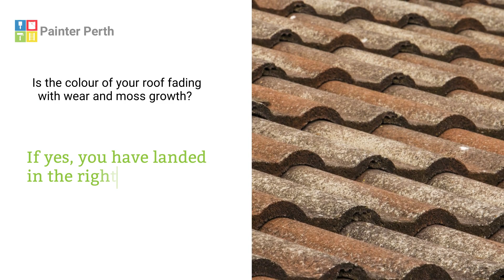Roof Painting Service In Perth | Affordable Residential And Commercial Roof Painters Perth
If you're like most homeowners or business owners in Perth, you understand the importance of maintaining your property's roof. Not only does it protect your property from the elements, but it also adds to your home or business's curb appeal and value. However, over time, even the best quality roofing materials will start to deteriorate, fade and crack. That's where Painter Perth's roof painting and restoration services come in.

Our team of professional painters are experts in roof painting, restoration and repairs. We provide a full range of residential, commercial and industrial roof painting services in Perth. Our services include painting, coating and repairing all types of roofs, from terracotta and concrete tile to metal and colorbond roofs.

One of the biggest advantages of our roof painting services is the cost-effectiveness. In many cases, painting and restoring your roof can save you money compared to replacing the entire roof. Not only that, but it can also help extend the life of your roof, preventing the need for costly repairs down the line.

When you choose Painter Perth for your roof painting needs, you can expect high-quality workmanship and excellent customer service. Our team of painters are fully licensed, insured and trained in the latest roofing techniques, ensuring that your roof painting project is completed to the highest standard.

In addition to painting and restoration, we also offer a range of other roofing services, including roof repairs and restorations. So whether you need a small patch job or a full roof restoration, we've got you covered.

So what are you waiting for? If you're in Perth and need help with your roofing, contact Painter Perth today for affordable, professional and reliable roofing services. Our team is ready to help you transform your roof and enhance the beauty and value of your property.

Painter Perth
25 Ashley Ave
Kewdale WA
6105